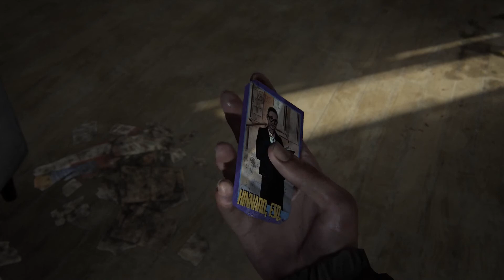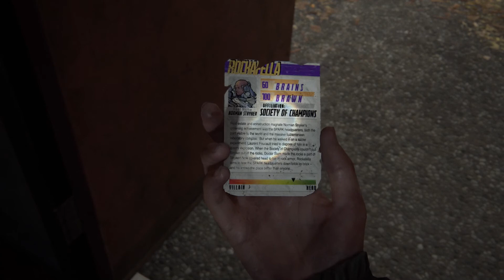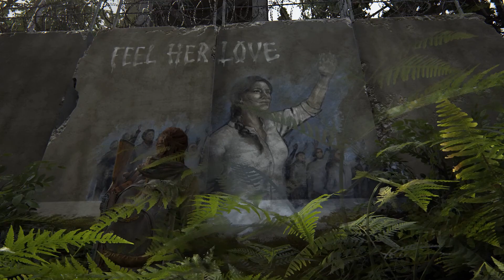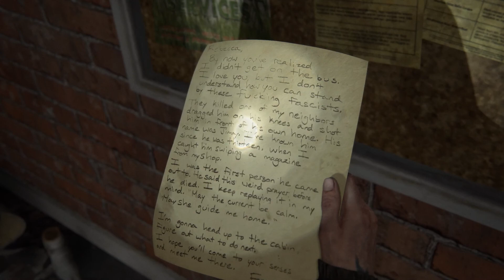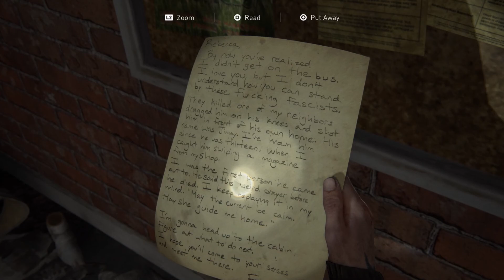The Last of Us Part II 008 Road to TV Station